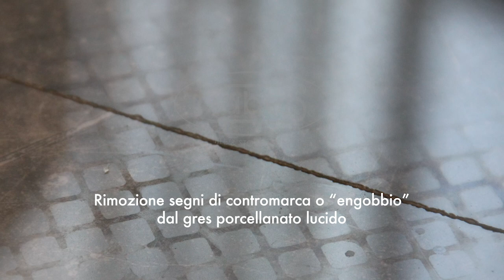Faber - Togliere e LUCIDARE SEGNI di contromarca (engobbio) da piastrelle in gres porcellanato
tutorial 🇮🇹 italiano
Come cancellare la griglia o quadrettatura di contromarca dal gres porcellanato lucido

POLISHING CREAM - Crema a base acqua per lucidare e ripristinare graffi ed aggressioni su marmi, pietre calcaree, ceramiche smaltate e gres porcellanato smaltato o lappato.

- SEGNI DI CONTROMARCA (engobbio):
sono aggressioni alcaline che alterano l'aspetto originale. Questi segni reticolati sono un trasferimento provocato dal retro della piastrella.

POLISHING CREAM è una crema a base acqua che si utilizza su superfici realizzate in marmo, pietre calcaree come limestone e travertino, ceramiche e gres porcellanati smaltati o lappati. Permette di ripristinare ed incrementare la lucentezza originale di questi materiali, ed allo stesso tempo è in grado di recuperare efficacemente eventuali graffi, abrasioni, alonature, opacizzazioni ed aggressioni chimiche. Si utilizza quando si vuole ripristinare o incrementare la lucentezza di una superficie quando risulta diminuita o compromessa a causa dell’usura e del traffico pedonale, ma anche quando occorre recuperare graffi, abrasioni, aloni, opacizzazioni ed aggressioni chimiche provocate ad esempio dalla caduta di sostanze acide sulla superficie.

POLISHING CREAM è un prodotto pronto all’uso che può essere applicato sia con accessori manuali come un tampone bianco, sia con strumentazioni professionali. E’ adatto per applicazioni a parete o a pavimento, in interno ed in esterno.

Consultare la scheda tecnica.